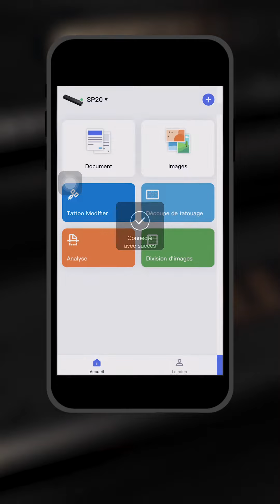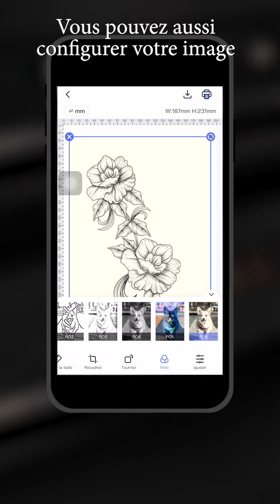Le thermocopieur SKULLDNA sans fil arrive chez ITC !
Retrouvez le thermocopieur SKULLDNA SP20 chez ITC. Ce modèle très polyvalent est idéal pour travailler depuis votre salon de tatouage, ou bien en convention.

Ce modèle d'imprimante thermique se connecte aussi en Bluetooth via l'application ePrinter, afin de vous permettre une utilisation simple, rapide et efficace. Elle est compatible avec tous les types de smartphones, tablettes et d'ordinateurs.

La Skulldna SP20 assure une impression fluide et détaillée grâce à la tête d'impression japonaise haute définition. Elle est idéale pour réaliser vos stencils, même les plus sophistiqués. Sa notice traduite en plusieurs langues facilite la compréhension de son fonctionnement. Avec un arrêt automatique pour économiser l'énergie, cette imprimante est un choix écologique et économique. Optez pour le thermocopieur SKULLDNA pour découvrir la commodité et la flexibilité de l'impression sans fil.

Vente de matériels professionnels de tatouage et de piercing.
ITC, c'est des encres, aiguilles, machines tattoo, maquillage permanent, matériel et hygiène.